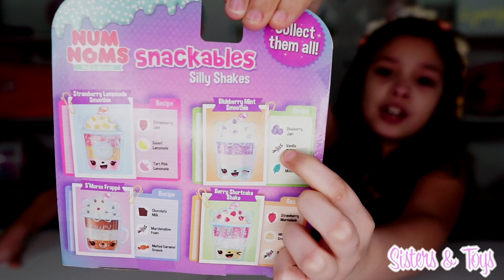Melty Pops and Silly Shakes Num Noms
We Love Num Noms and this Shilly shakes are adorable the Melty Pops are so stretchy and they smell soooo gooooddd.

👍 Please, give our video a Like 👍

🛎Turn the notification on, that way you know when we post a new video 🛎

You can find this game at: Walmart, Amazon